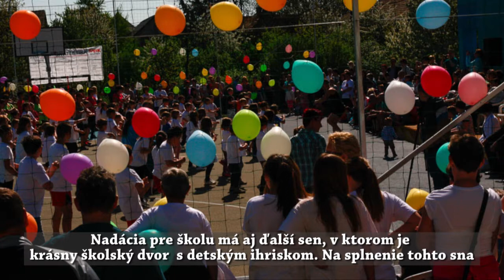Meghívó Dunabogdányba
A szőgyéni önkormányzat meghívót kapott Dunabogdányba. Az apropó az új szabadtéri multifunkcionális sportpálya átadása, amelyet a Dunabogdányi Általános és Alapfokú Művészeti Iskola diákjai vettek birtokba ezen a napon.